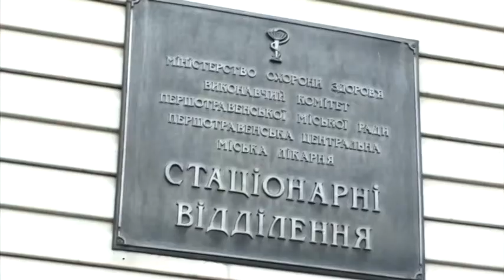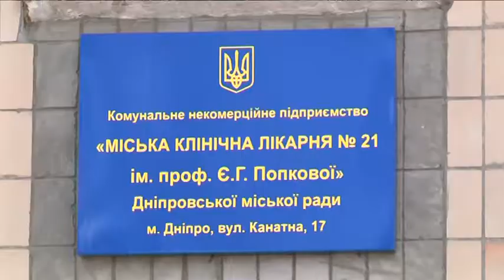Коронавірус долає блокпости. Спалах у Першотравенську вийшов за межі міста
Більше 300 нових випадків і 12 померлих за добу. Така статистика захворюваності на COVID-19 в Україні. Станом на 18 годину 10 квітня відомо  про  2203 інфікованих. Переможців недуги зараз 61, померло 69. На Дніпропетровщині за добу підтвердили 7  нових фактів інфікування і цифри постійно міняються.